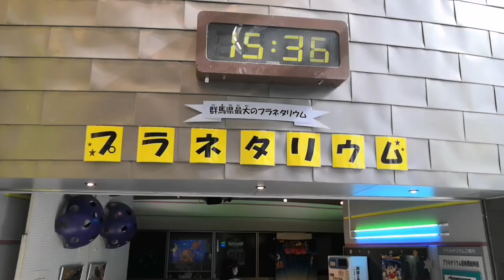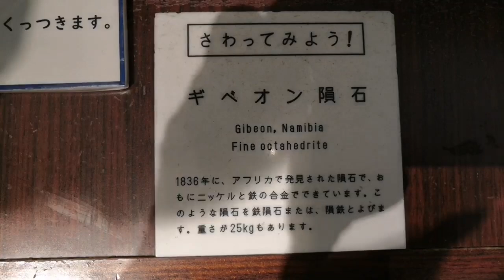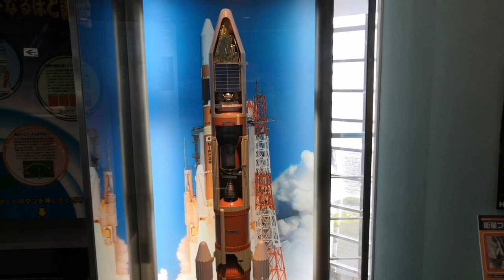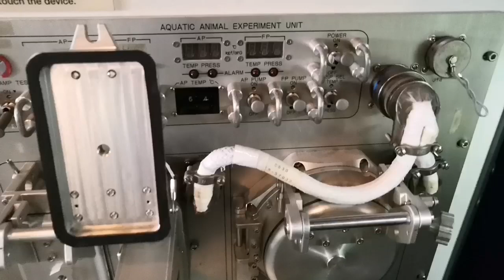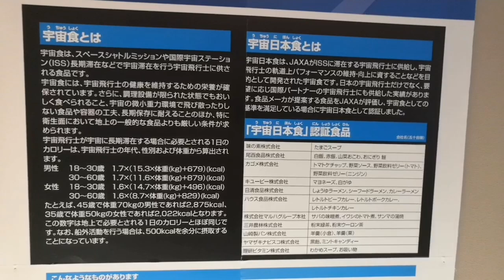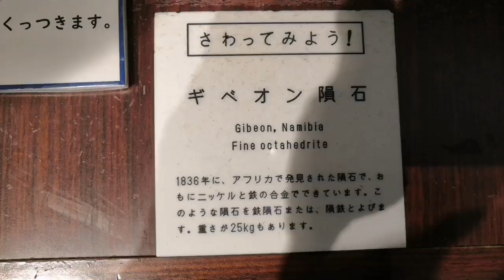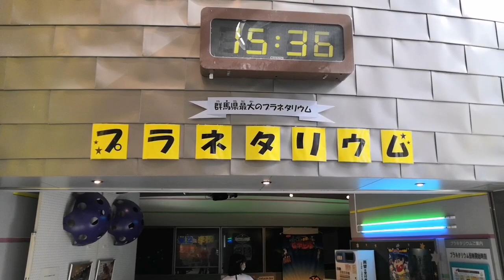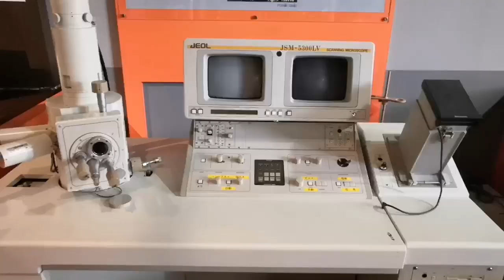たんたんと雑学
いろんな雑学をたんたんと詰め込みました。日々、たんたんと仕事もプライベートも今を生き抜いております。　雑学　寝ながら聞ける